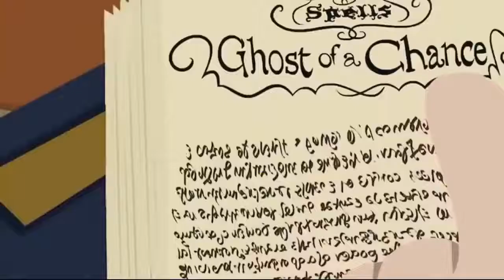Tom and jerry fantômes d’un tom chance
Dessin animé